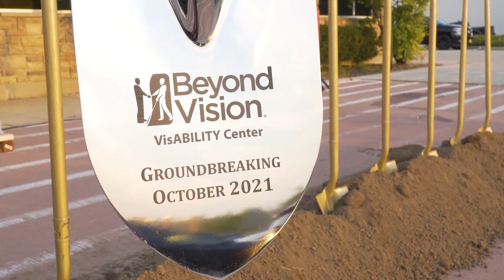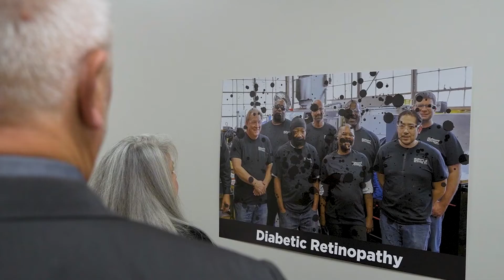The Start-to-Finish Story of Nonprofit Beyond Vision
We appreciate you watching our YouTube Channel focused on connecting with your brand, engaging with your prospects, and converting new clients.

Our goal is to show you our work and what we do.

Turn our Chief Lizard's notifications on to catch the latest!!